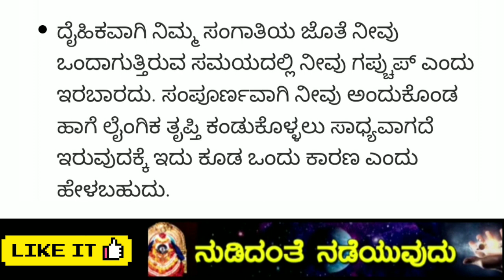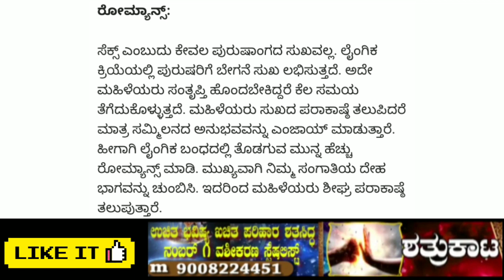ನಂಗೆ ಮಾಡುವ ಮೊದಲು ಹೇಗೆ ಮಾಡಬೇಕ್ಕು 💕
Gk Quiz video, news headlines, kannada health tips, Quiz Guide, kannada gk,new, video kannada, trend, kannada,